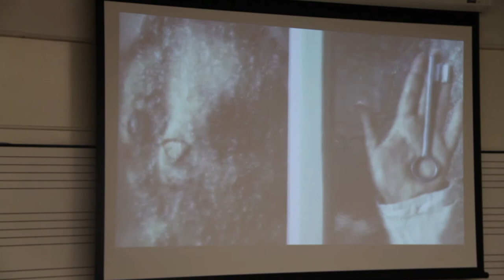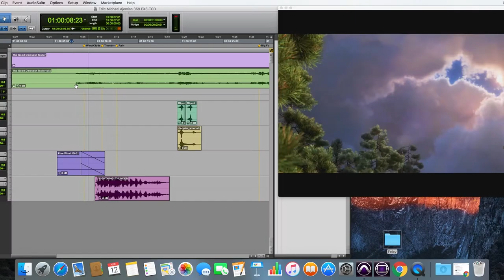CSUN Performing Arts Episode 3: Media Composition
CTVA-464 final 2-3 minute video project about the CSUN's Media Composition.